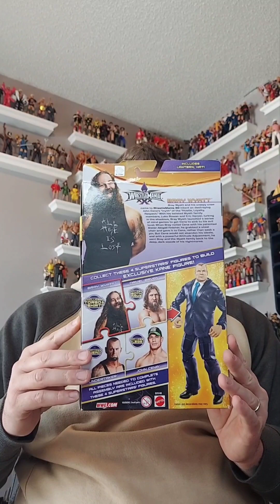WWE Mattel Elite Wrestlemania XXX Bray Wyatt unboxing and review!